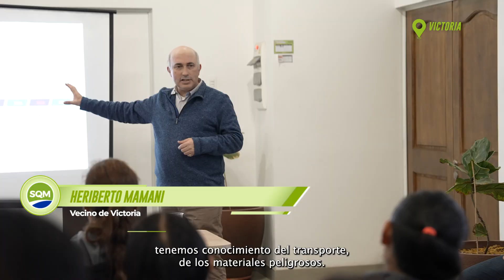Charla Asiquim - Tarapaca